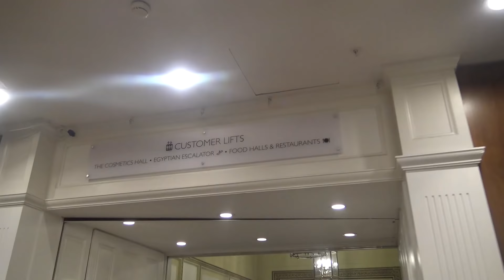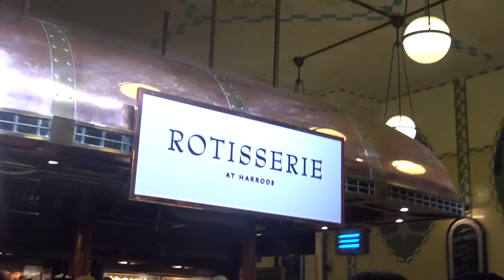ESSAYE DE NE PAS AVOIR FAIM !! • Studio Bubble Tea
Essaye de ne pas avoir faim dans ces gigantesques Food Hall chez Harrods à Londres ! On a craqué ! :)